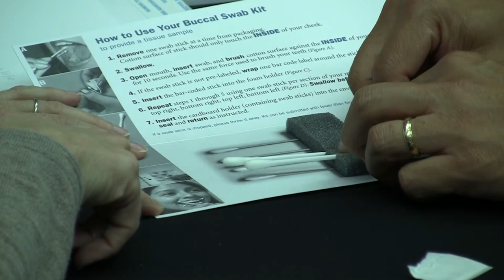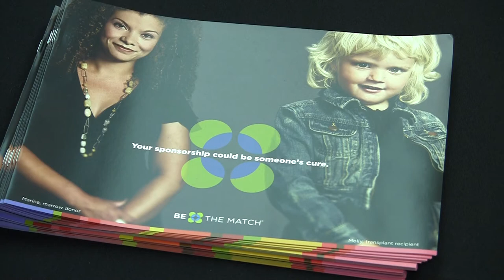Rep Tony Hwang & Be the Match® Bone Marrow Registry Drive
Rep Tony Hwang & Be the Match Bone Marrow Registry Drive was held at Westfield Trumbull Mall on October 6th and it was a great success.  Be the Match® Bone Marrow Registry are for those interested in registering and they must be in good general health and between the ages of 18 and 44.  Qualifying individuals should bring their insurance card to the drive.  They should also be prepared to answer a brief medical questionnaire, and to provide a DNA swab of their inner cheek.  Be the Match will file this information with the national database.  Physicians treating patients in need of a transplant will contact potential donors only if they think a match is probable, at which point the donor retains the option commit to a donation or to withdraw.
People need to know that it is not necessary to take the marrow from the bone.  In fact, 70 percent of donors who are matched merely provide peripheral stem cells.  These are extracted in the same manner as a blood donation.  The only difference is that the donor must take a medication to stimulate the production of certain blood cells during the five days preceding the donation.  However, once the blood is drawn the donor may return to his everyday life immediately, with no restrictions.